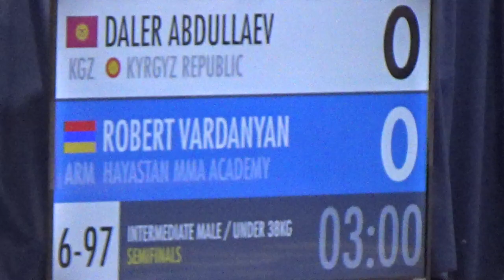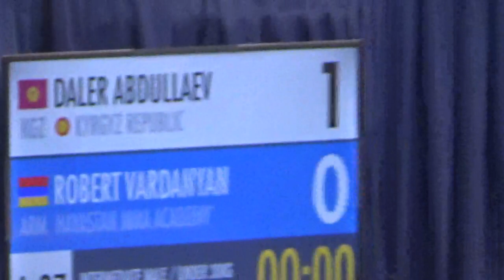Good fight at US Open. Kyrgyz scores right away and hang on to the score. Good kata guruma attempts